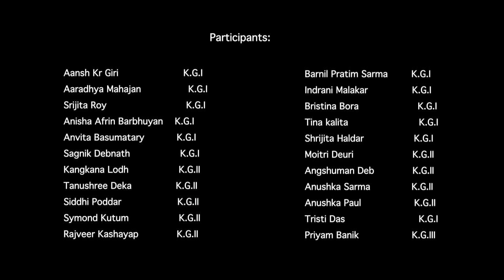WHEN TINY TOTS ENACT PEPPA PIG THE QUARREL